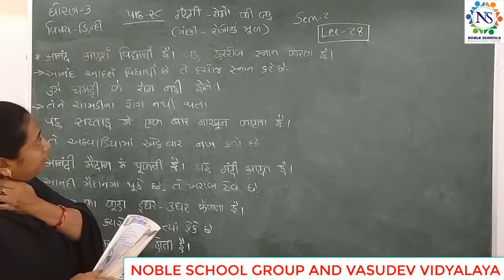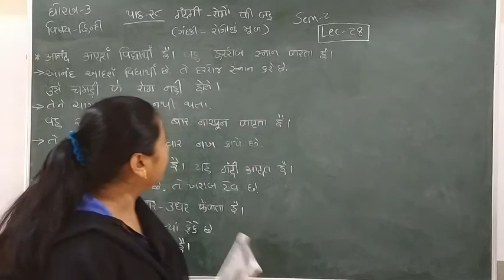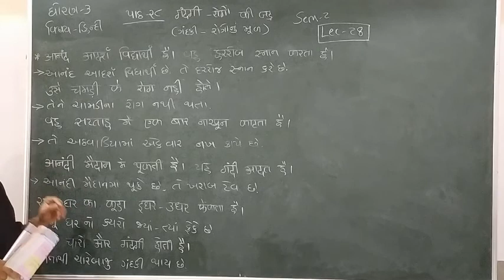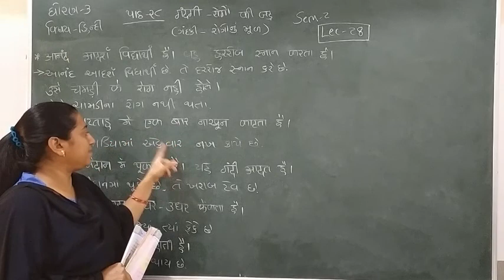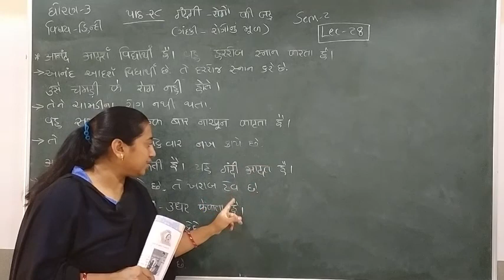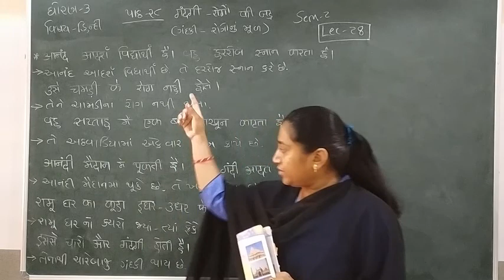Standard - 3 Hindi Semester - 2 Lecture- 28 byTruptiimadam